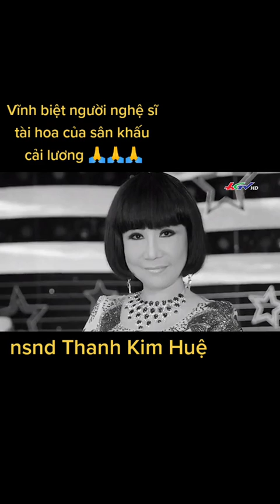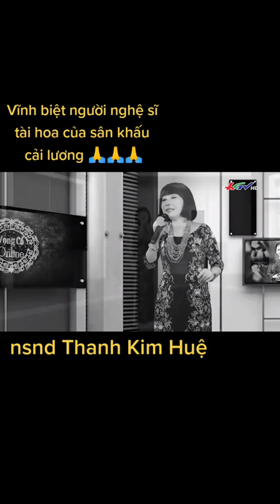Vĩnh biệt cố nghệ sĩ tài năng sân khấu .NSND Thanh kim Huệ